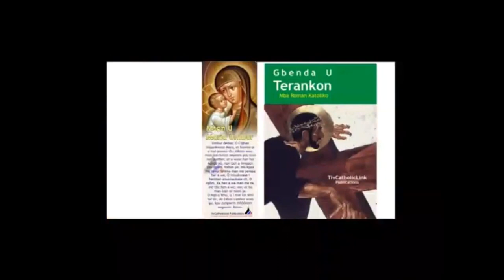Lohodedoo u Lahadi u sha 7 ken Shie u Gbilinii ken Inyom A sha zwa u Fada Albert Torsaa